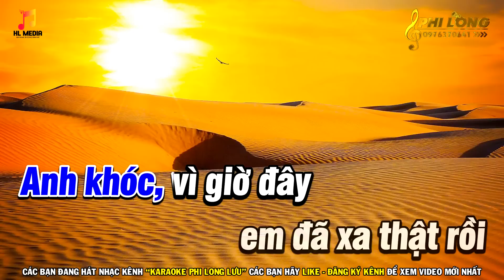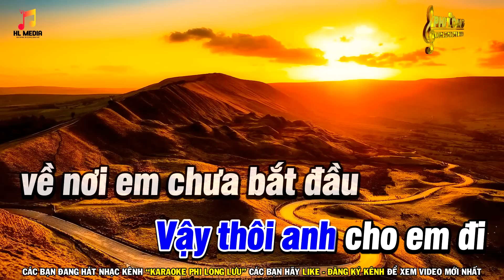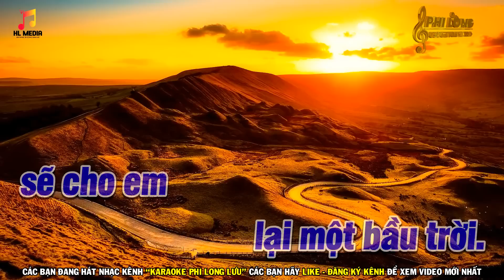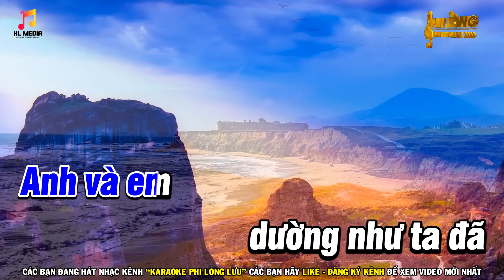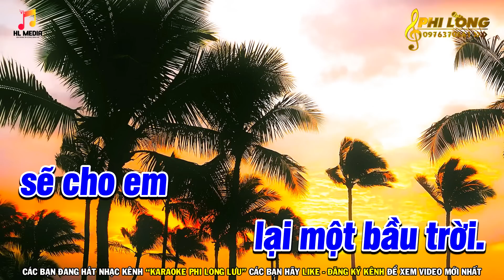Karaoke Tìm Lại Bầu Trời Tone Nam Nhạc Trẻ Xưa Hay | Karaoke Phi Long